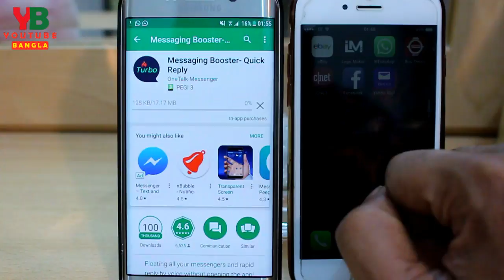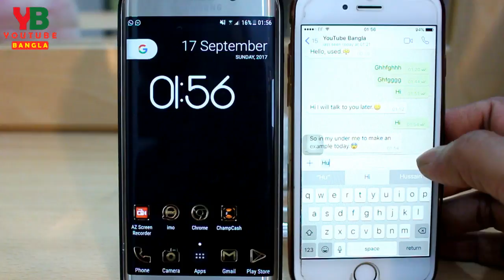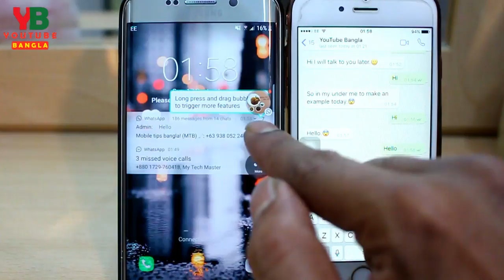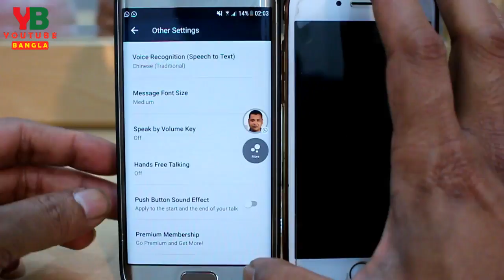How To Reply Quick Message In WhatsApp & Viber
How To Reply Quick Message In WhatsApp & Viber | Viber and Whats App is a popular messaging service for everyone now  a days. So we are going to show you today how to send quick message from whatsapp and viber from your android phone